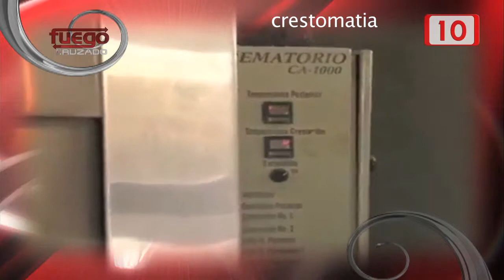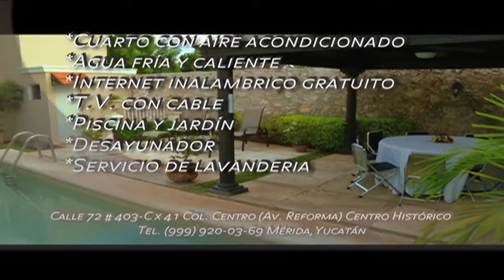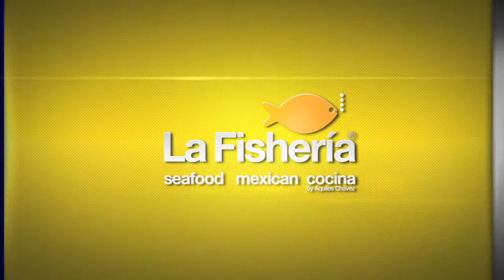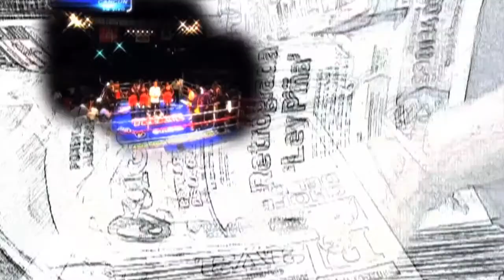Incineración, ¿Alternativa Confiable? FC 27 marzo 2015